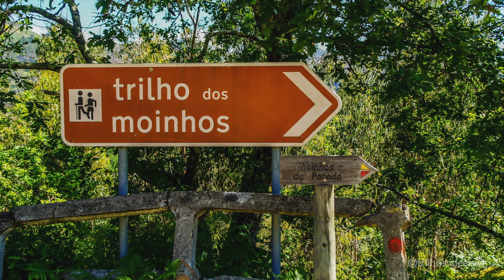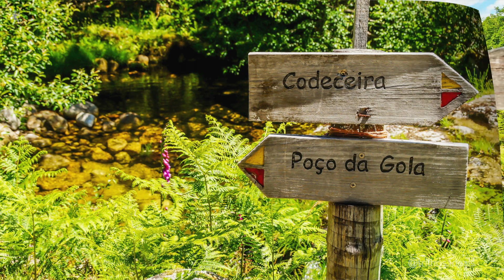Gerês | Moinhos de Parada / Penedo do Encanto / Poço da Gola (Fotos e Vídeo)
Para qualquer questão, dúvida, pedido ou sugestão envie um mail para o endereço abaixo.​

Access the "CONTACT" page on the site above to request further information in English on the published hikes.
English support provided.